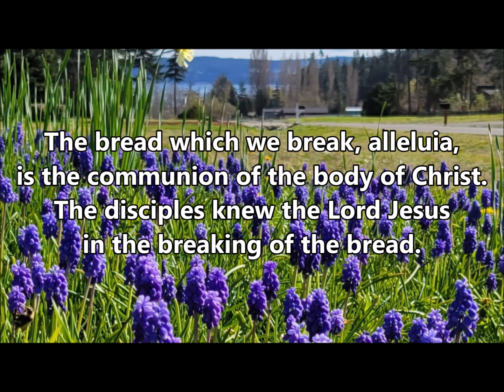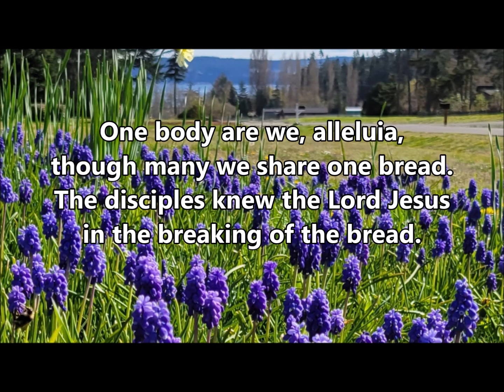S497 The Disciples Knew the Lord Jesus